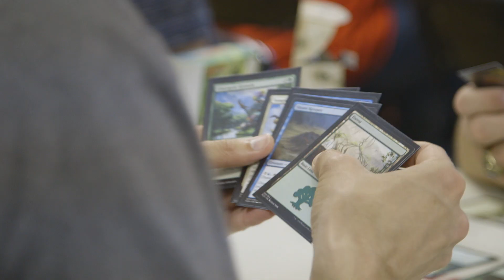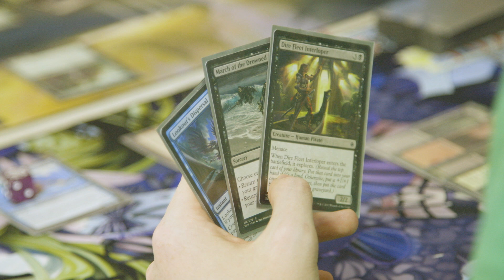First Friday: Pirates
What excites players about the cunning and crafty Merfolk of Ixalan? Visit a local store with the Walking the Planes crew to find out.